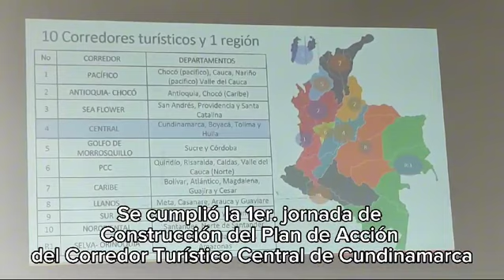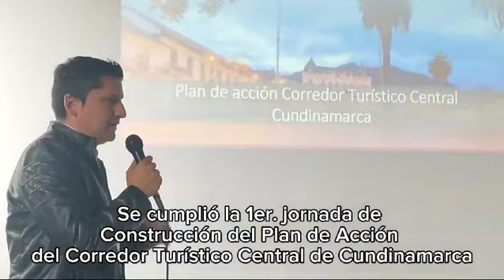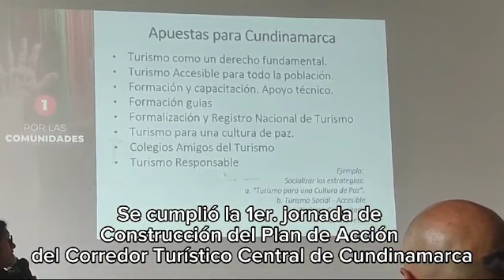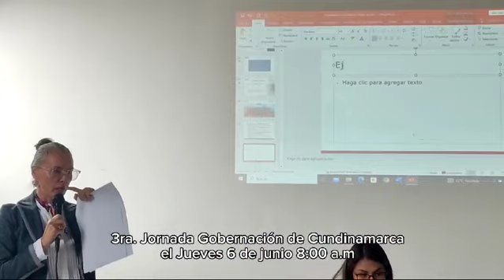EN ZIPAQUIRÁ se realizó jornada de Construcción del Plan de Acción del Corredor Turístico Central